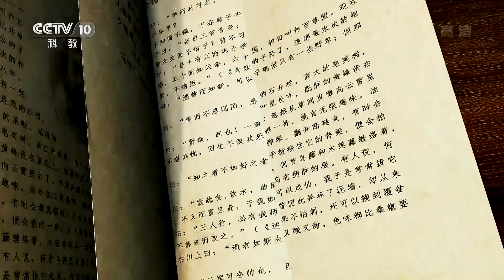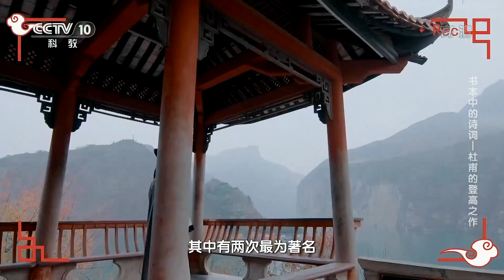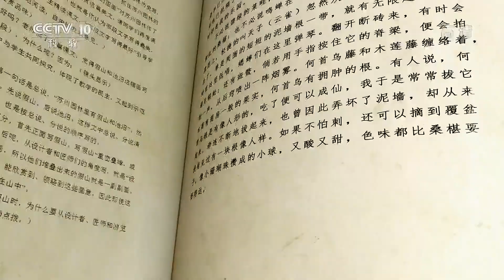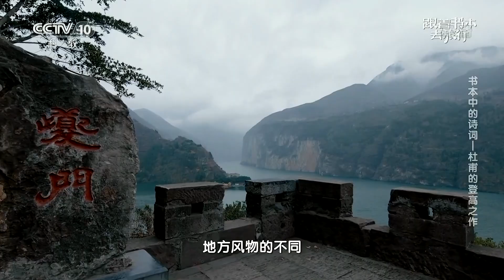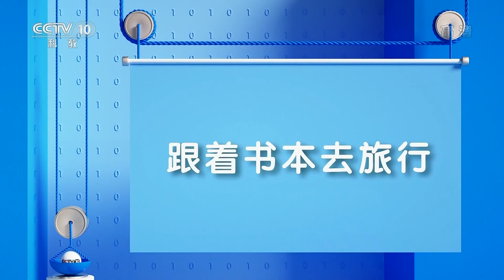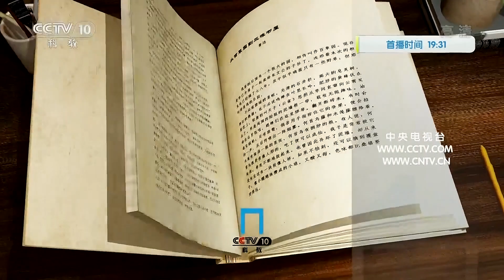第20集：书本中的诗词 杜甫的登高之作